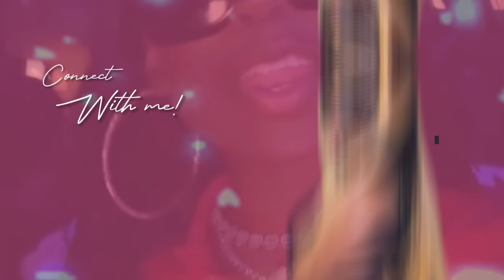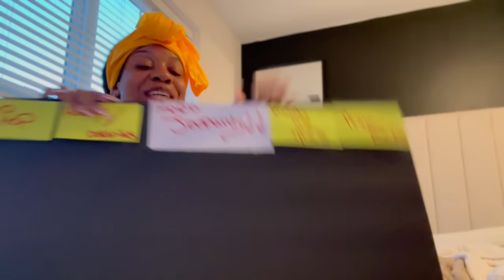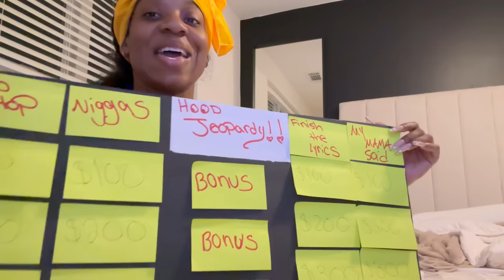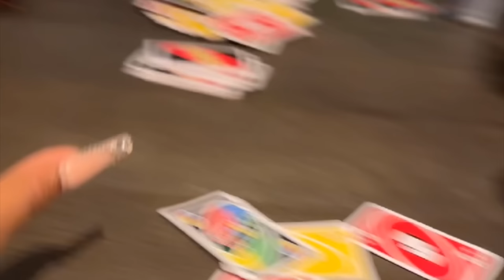MINI VLOG: New nail set, Game night UNO GOT HEATED!!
Spades & Uno never ends well lmao 😅